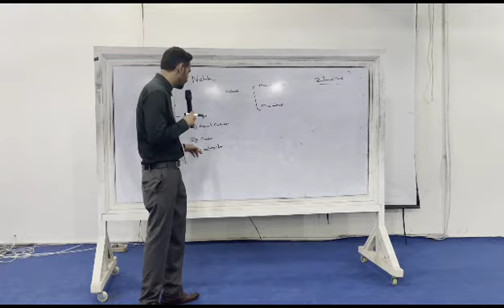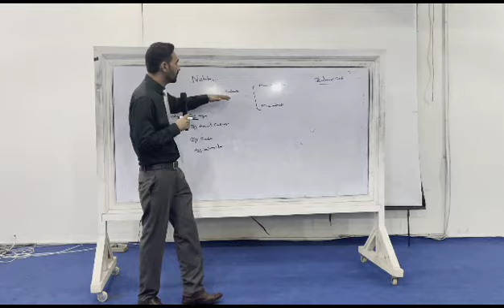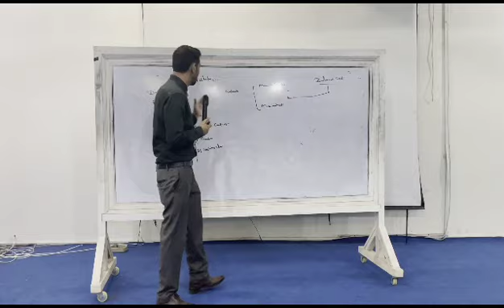Introduction to nutrition